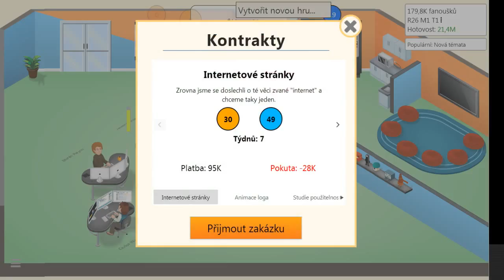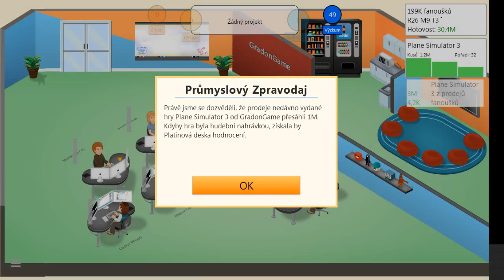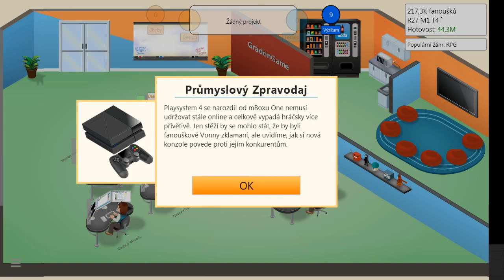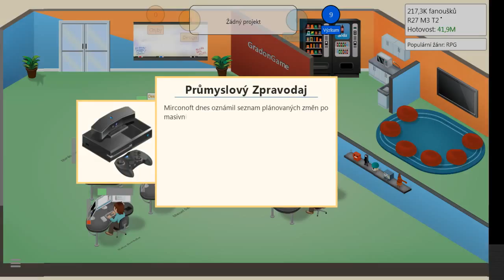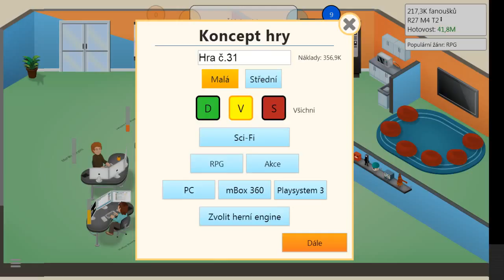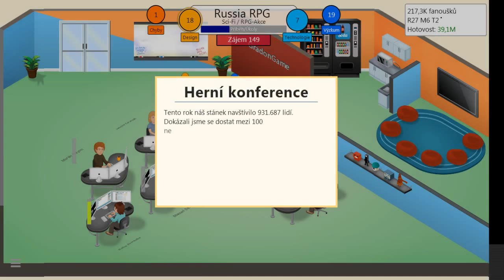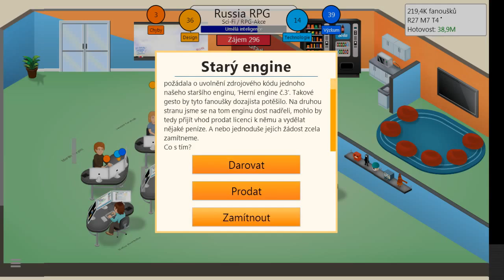Game Dev Tycoon |#10| - Plane Simulator 3 + Russia RPG